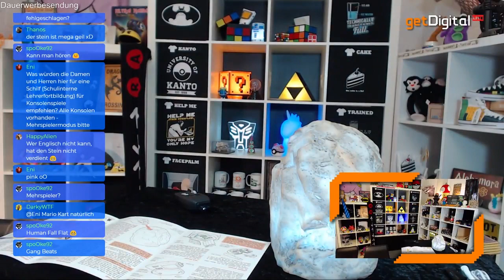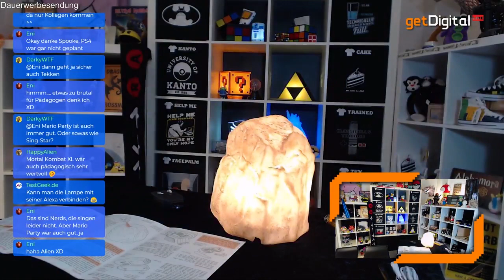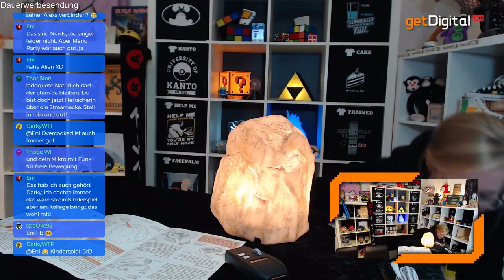getDigital präsentiert: Star Trek Rock Moodlight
Stellt die Phaser auf "Heizen" und "Beleuchtung"!